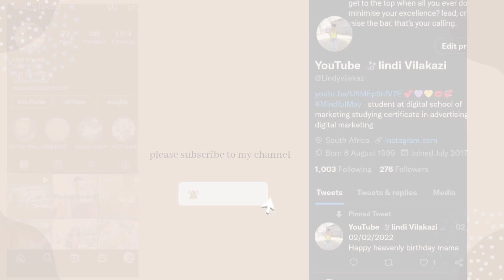WEEKEND VLOG, PREPARE WITH ME TO GO TO KOTA FEST AND MORE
HEY CHILD HEY
I KNOW THIS IS 2022 VLOG BUT HERE WE ARE
I HOPE YOU ENJOY THIS VLOG CAUSE MORE VLOGS ARE COMING EVERY WEEK AND ALSO TUNE IN TO MY PODCAST